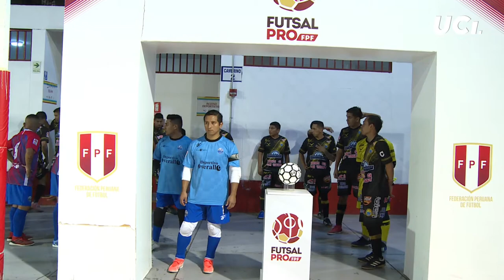FUTSAL PERUANO: OVERALL 0-2 RP FUTSAL | PLAY OFFS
PLAY OFFS FUTSAL PRO: OVERALL 0-2 RP FUTSAL (14-11-19)